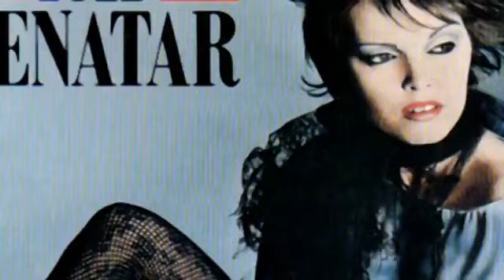Pat Benatar Heartbreaker - Female 80's Rock Singers - Totally 80s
One of my favorite all time 80s female singer / artist - Pat Benatar
Song was release in 1980